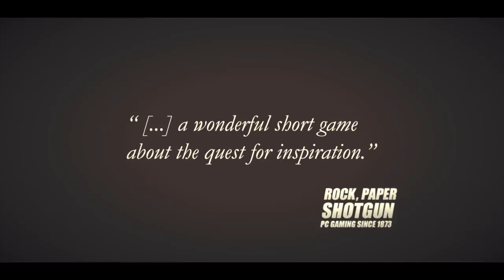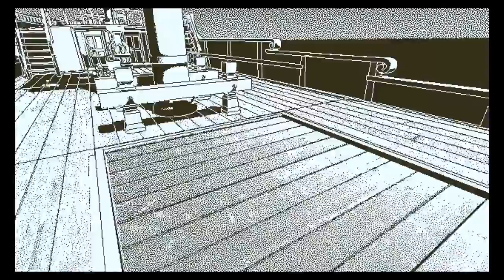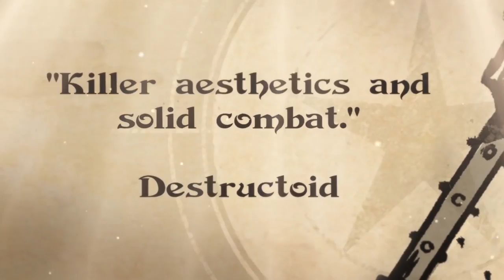Top 5 Best Indie Games of the Month - April 2016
Prepare to be Indieformed, as we countdown the Top "5" Best Indie Games of the Month for April. What will be number 1? Which new indie games should you buy? Watch and find out!

HEADLINES

HONOURABLE MENTIONS

TOP 5

5. Stories: The Path of Destinies
2. The Banner Saga 2